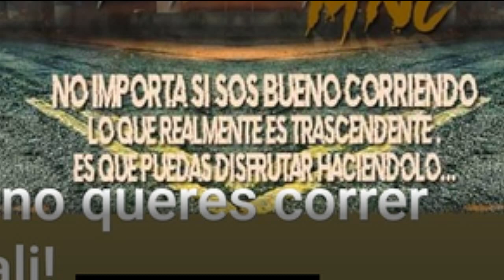VIDEO DENUNCIA ORGANIZAN PICADAS DESDE GRUPOS DE WHATSAPP EN CASANOVA LA MATANZA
[VIDEO] CASANOVA LAMATANZA NOS REPORTAN ESTAS IMÁGENES DE LAS PICADAS QUE SE ARMAN DESDE GRUPOS DE WHATSAPP EN LA ZONA DE ISIDROCASANOVA. EL VIDEO CORRESPONDE AL DOMINGO 21/04/19 A LA MEDIANOCHE.